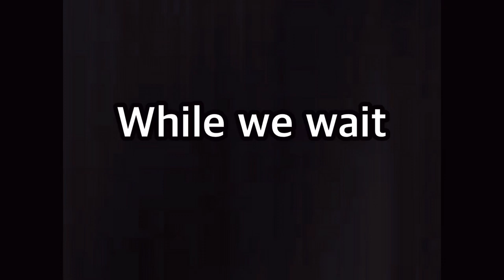Mao Mao: Preview while everyone is waiting (full video will be uploaded soon)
Here’s a little preview of what’s going be going on.